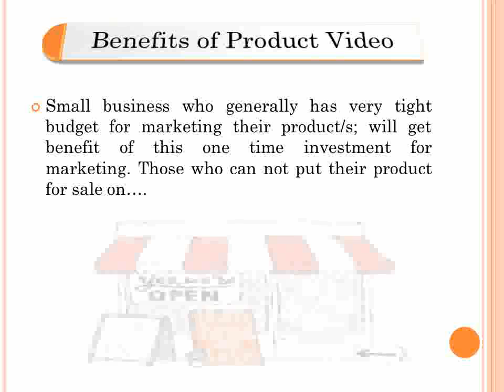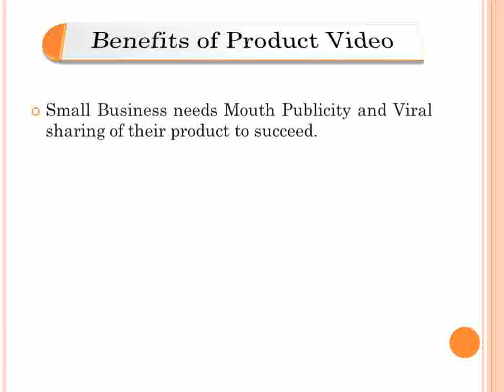Why to Create your Product's Video